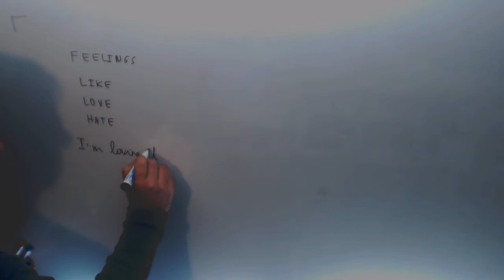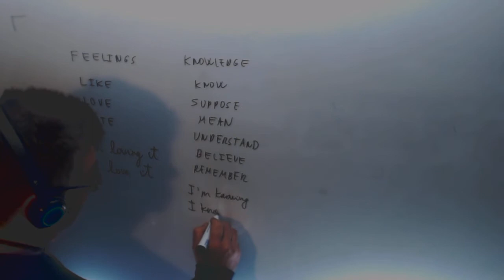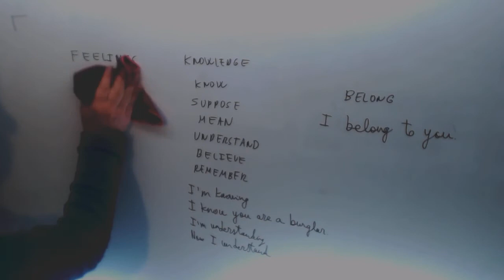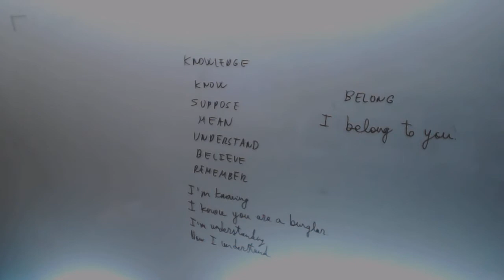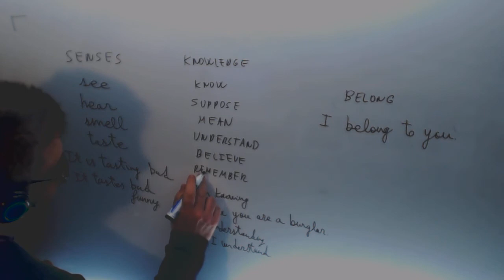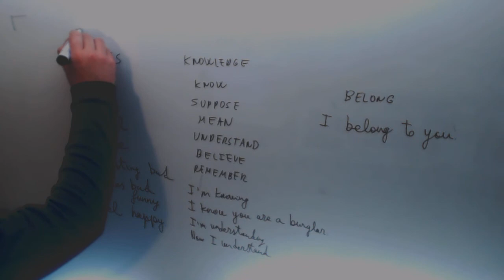Present simple Present continuous Contrast Verbos Ingles Academia Usero Estepona